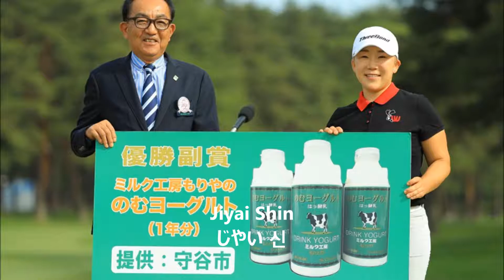2018World Ladies Championship Salonpas Cup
Jiyai Shin